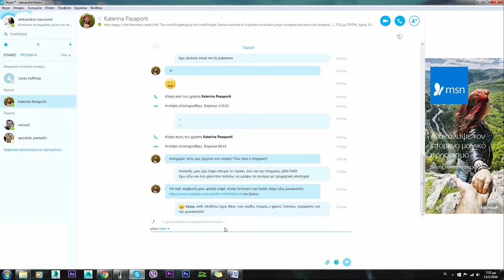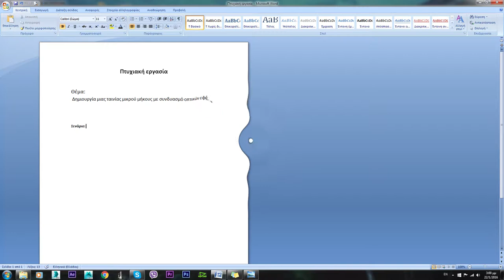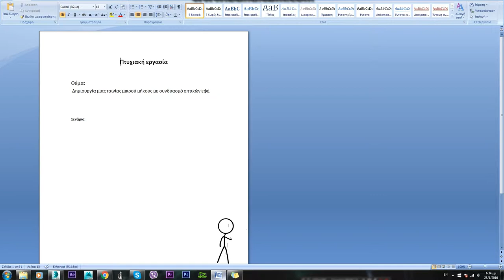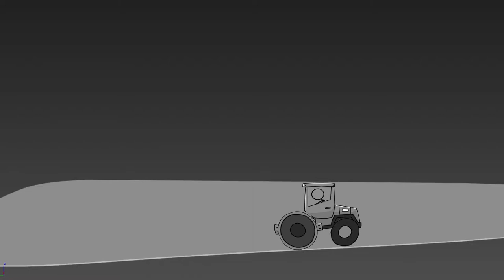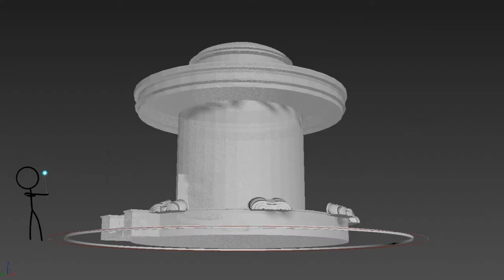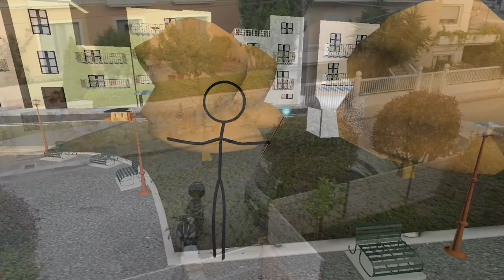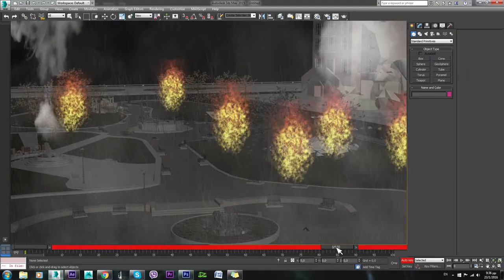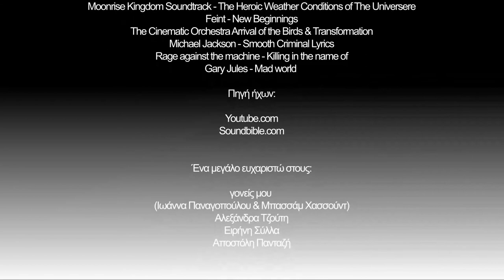Εργασίες φοιτητών του τμήματος επιβλέπων εργασίας Κ. Τηλιγάδης.